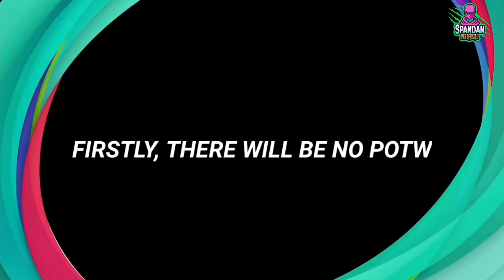What's coming Monday & Thursday || Next Iconic Moment, Club Selection & Legend Box Draw || PES 2021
what's coming on monday in pes 2021 &pes 2021 mobile 13 September

what's coming on tomorrow in pes 2021 &pes 2021 mobile 13 September & 16 September

what's coming on thursday in pes 2021 &pes 2021 mobile 16 September

Next iconic moment in pes 2021 Mobile

Next iconic moment pes

Next Legends box draw pes 2021 mobile

Next legends box draw pes 2021

Upcoming Box draw in Pes 2021
Next Club selection pes 2021

Whatiscomingsunday22pes2021mobile,whatiscomingthursdaypes2021mobile,whatiscomingmondaypes2021mobile,whatiscomingnextpotwpes2021mobile,whatiscomingmondayandthursday,whatiscomingthursdayandmondaypes2021mobile,whtaiscomingtodayaftermaintenancepes2021,whatiscomingtomorrowthursdaypes2021,whatiscomingtomorrowmonday,whatiscomingtomorrowthursdayandmonday,whatiscomingtomorrowmondayandthursdaypes2021mobile,whatiscomingnextclubselectionpes2021mobile,whatiscomingpotwpackpes2021mobile,upcomingnationalteamselectionpes2021mobile,upcominhpotwteamselectionpes2021mobile,upcomingclubselectionpes2021mobile